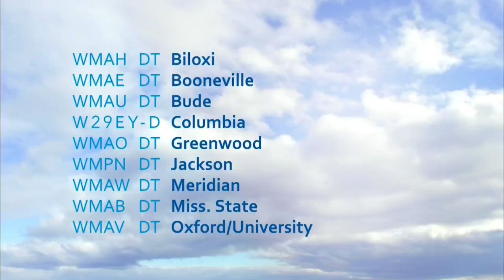MPB commercials January 17, 2023